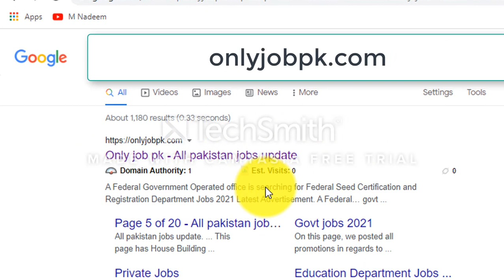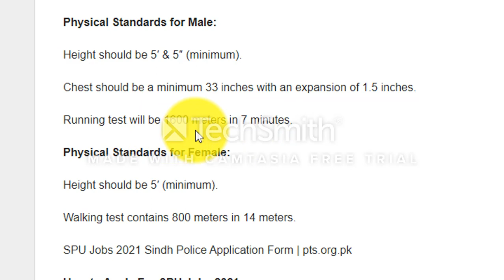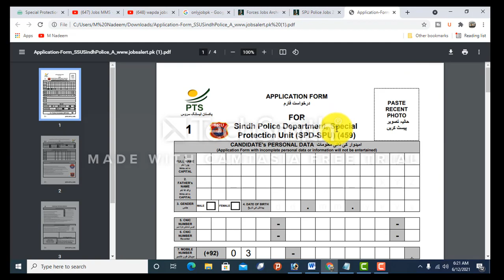SPU Police Jobs 2021 || Special Protection Unit SPU for Constables Jobs 2021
SPU Police Jobs 2021 || Special Protection Unit SPU for Constables Jobs 2021#wapdajobs2021